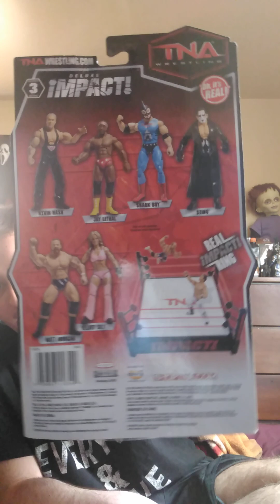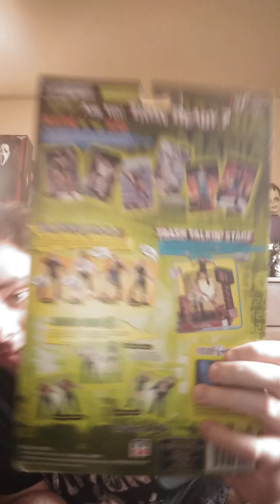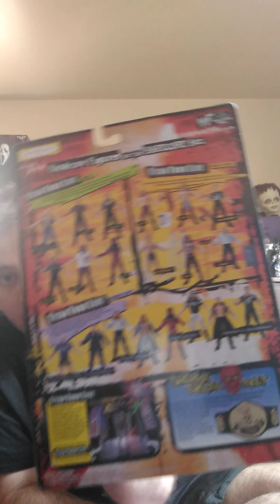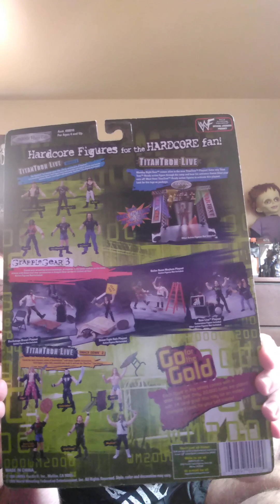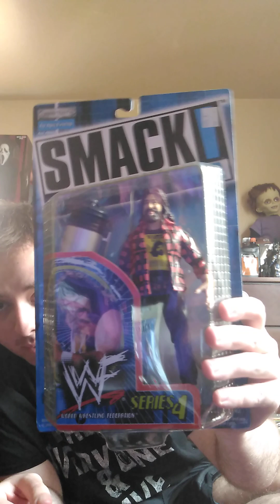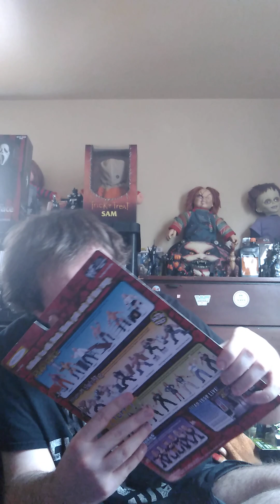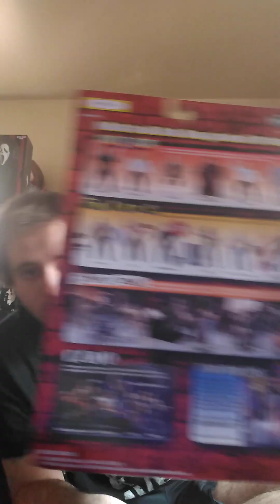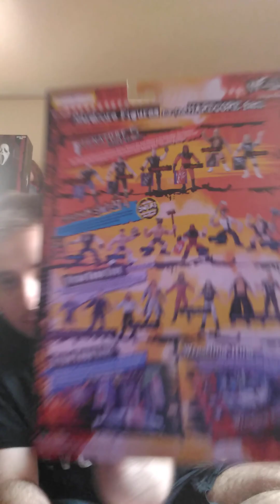Some Old Wrestling Stuff!!!!